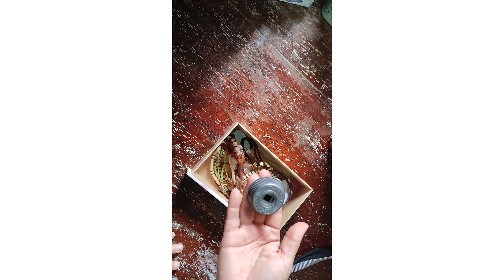DESAPEGO DE ACESSÓRIOS QUE NÃO USAVA MAIS E ESTAVAM ACUMULADOS SEM UTILIDADE.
Aqui é Michely.

neste vídeo mostro para vocês os acessórios que eu desapeguei , não usava mais e estavam aqui ocupando espaço.

🌸 Agradeço de coração.